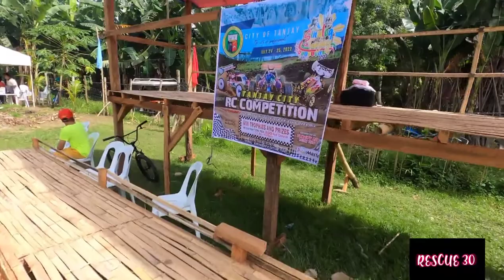Tanjay City Negros Oriental ( RC Racing) 2022